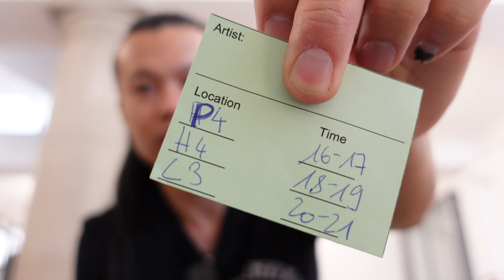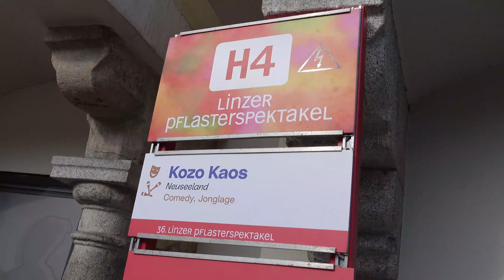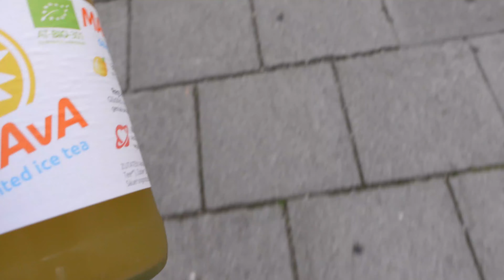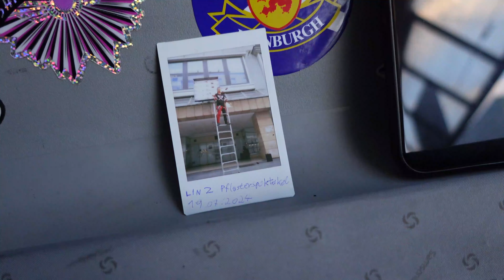The BEST Street Performers at Linz Pflasterspektakel - Linz Day 2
Day 2 at the Linz Pflasterspektakel, I did 4 shows, I did a 'Cheer off' and saw some of the best street shows at this festival.

Feat. Performer SYO, Mulletman & Mim, Karcocha, and Street Comedy aka Garaghty & Thom.

If you'd like to support me further, You can donate me the price of a coffee